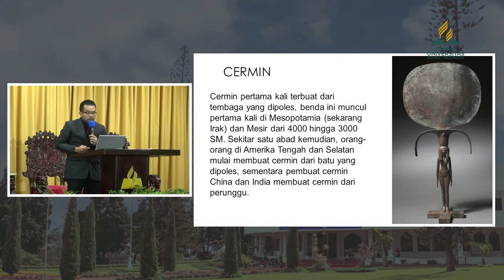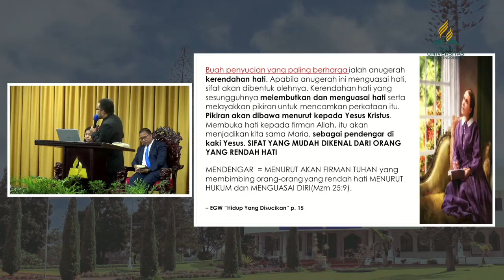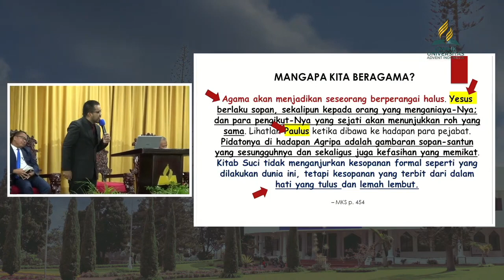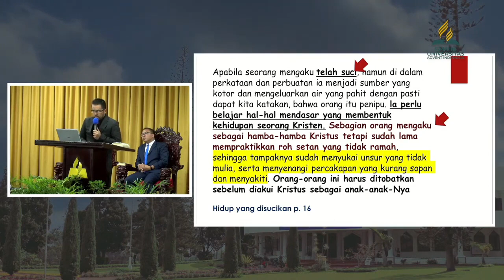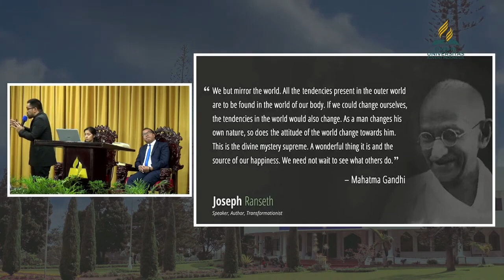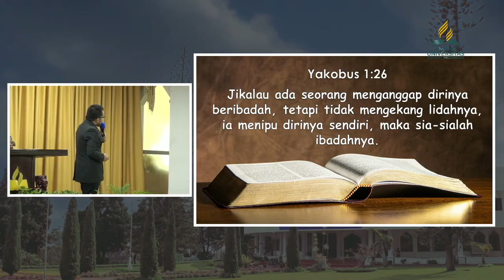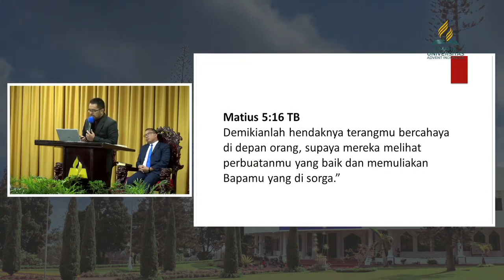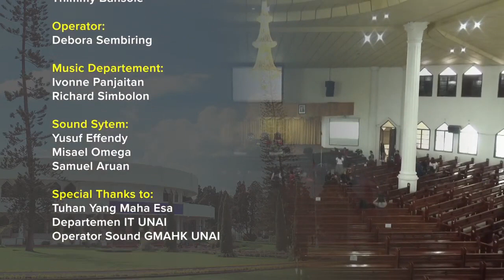Ibadah Sabat Jemaat UNAI, Bandung-06 Mei 2023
Pengkhotbah: Pdt  Jeferson A. Butar-butar
Judul: Man In The Mirror